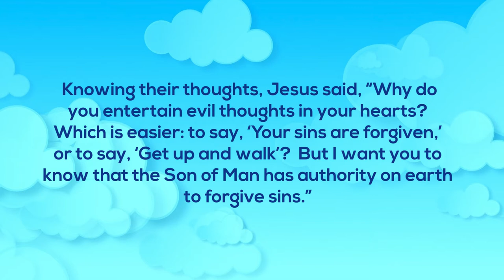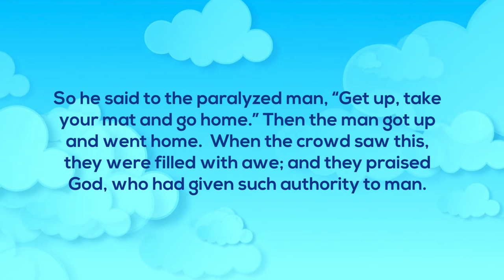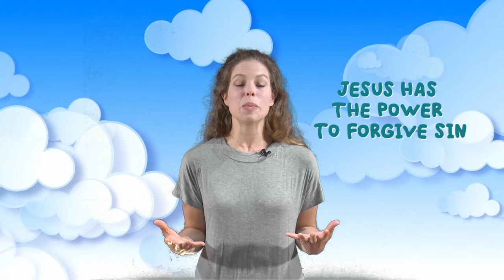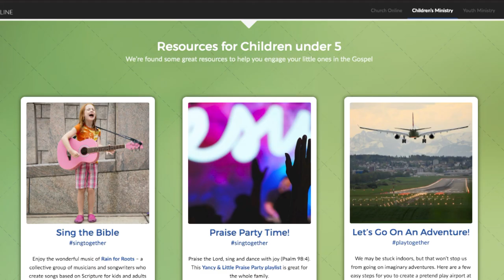kids truth 29 September 2020 Ansune P6 We need Jesus:Forgiveness